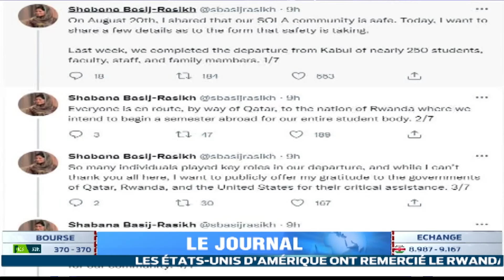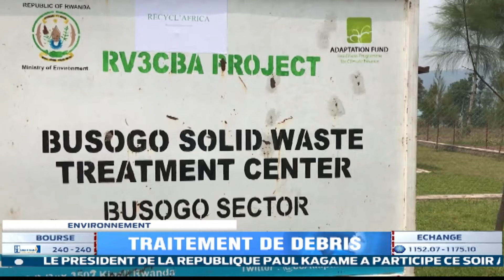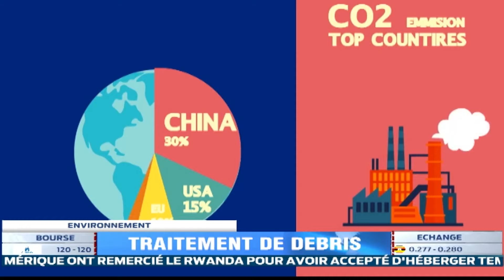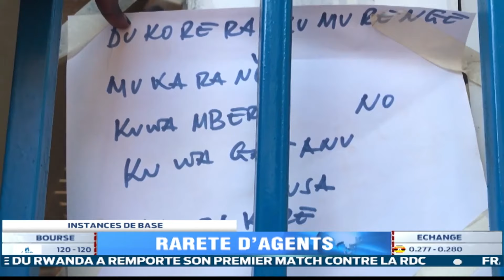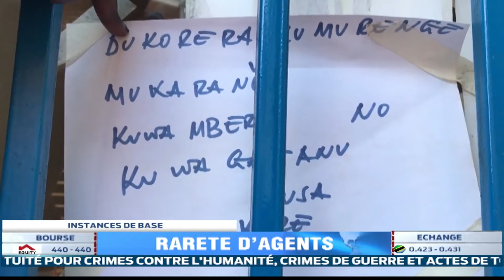LE JOURNAL: 24.08.2021